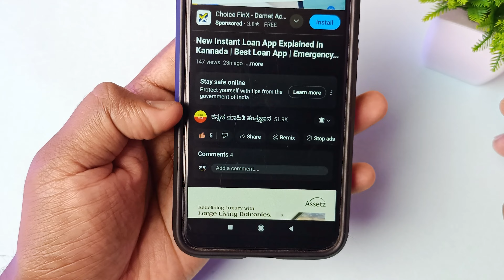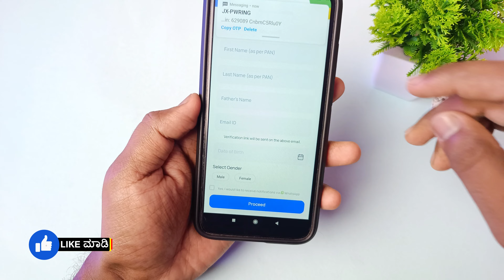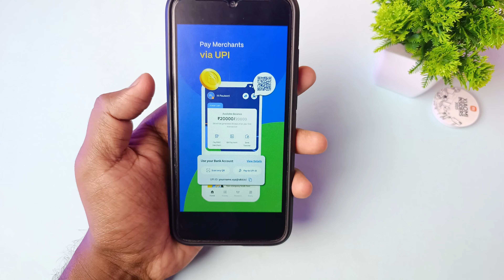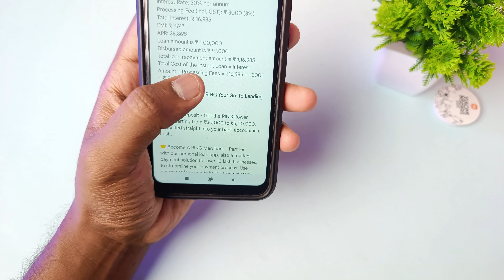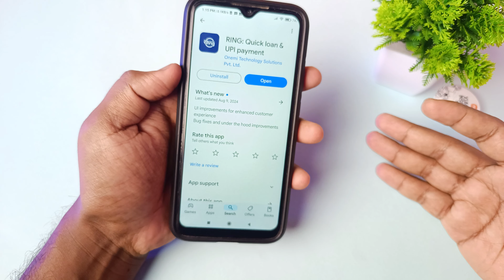ಎಲ್ಲರಿಗೂ ₹5 ಲಕ್ಷ ಸಾಲ ಸಿಗುತ್ತೆ!| Best Loan App | New Instant Loan App Explained in Kannada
꧁༺✮•°◤ ₮Ⱨ₳₦₭ ɎØɄ ◥°•✮༻꧂

instant loan,
instant loan app,
kannada,
personal loan,
in kannada,
how to apply personal loan in kannada,
kannada tech,